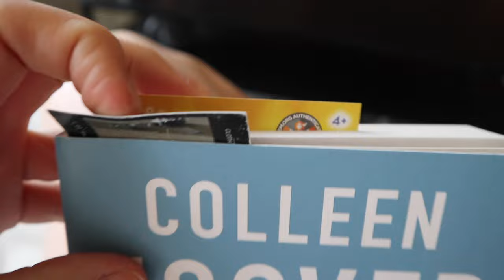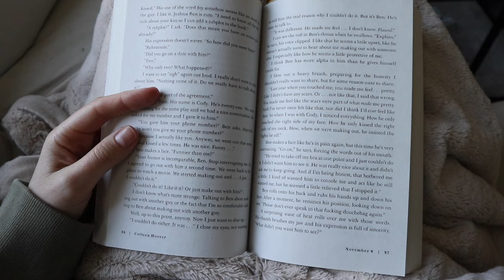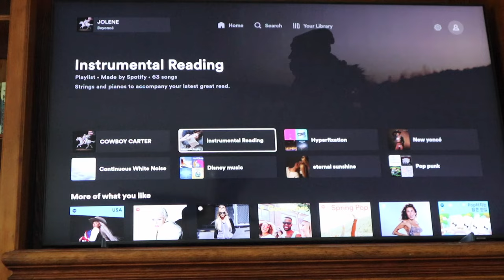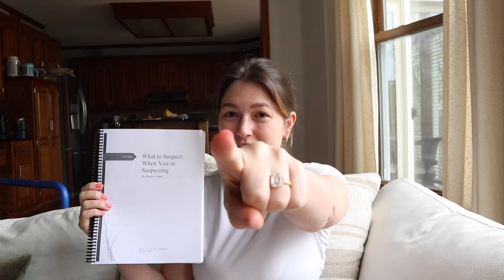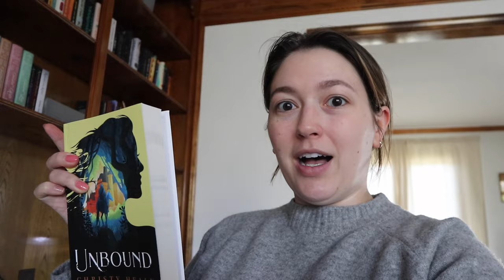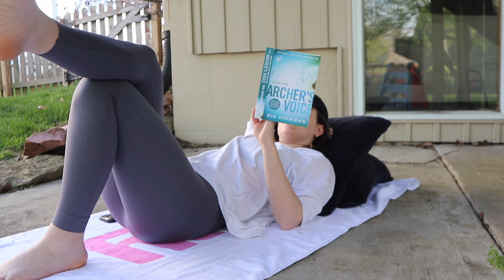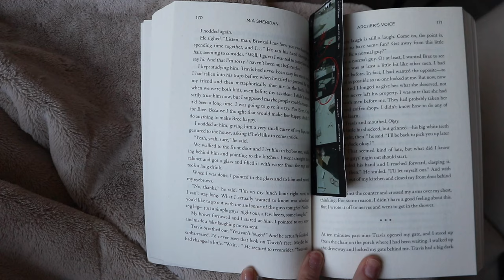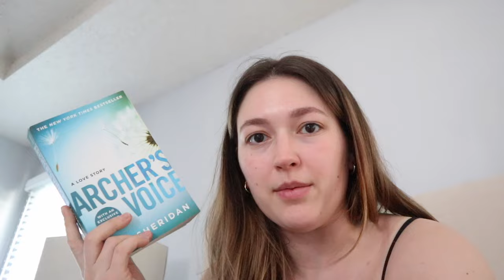reading popular booktok books for a week 📚💕 are they that good or are they over hyped?! + book haul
In an effort to read down my physical TBR, this week I’m reading some books/authors that are super popular on Booktok

chapters:
00:00 introduction
00:57 november 9 reading vlog
09:16 november 9 review
11:34 tiny book haul
14:34 verity reading vlog
18:31 another tiny book haul
20:57 verity review
21:23 archer's voice reading vlog
26:15 minor spoiler
27:49 major spoilers
30:28 archer's voice review
31:09 outro

BOOKS HAULED IN THIS VIDEO:
The Deer and the Dragon by Piper CJ (gifted)
A Brilliant Life by Rachel Enrich (gifted)
Guarding Gus by Karryn Nagel (gifted)
What to Suspect When You’re Suspecting (beta) by Karryn Nagel (gifted)
A Short Walk Through a Wide World by Douglas Westerbeke (gifted)
The Adventures of Amina Al-Serafi by Shannon Chakraborty (purchased)
Unbound by Christy Healy (purchased)
People We Meet on Vacation by Emily Henry (purchased)